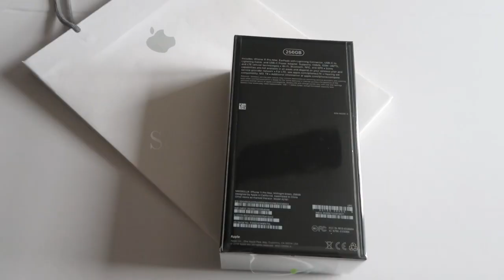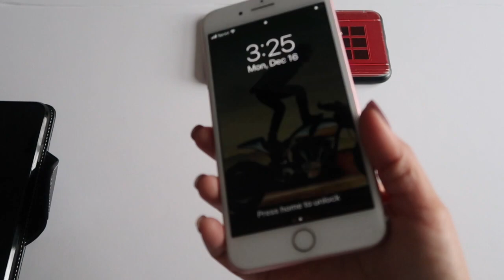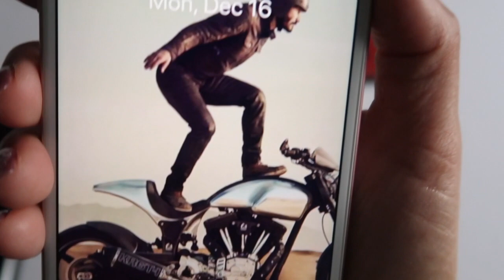iPhone Pro Max Unboxing [Dry Bar Rant]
From a Dry Bar Disappointment with customer service from the help phone line to getting 6% off of the new iPhone 11 Pro Max and how you can as well during this holiday season running through January 2021 (only).

iPhone Pro Max Folio Phone Case